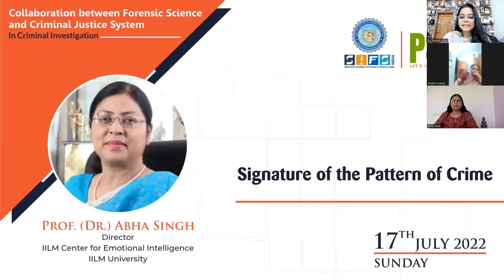Signature of the Pattern of Crime | Prof. (Dr.) Abha Singh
Listen to Prof. (Dr.) Abha Singh sharing her views on the signature of the pattern of the crime while talking about the intent and motive behind the crime as elements of humankind. The session also involves a discussion on various psychological theories statements to understand the manifestation of crime by the criminals.